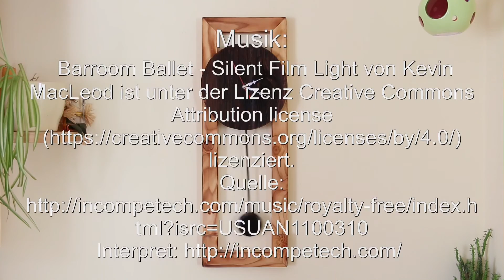Pendeluhr selbst gemacht aus Holz